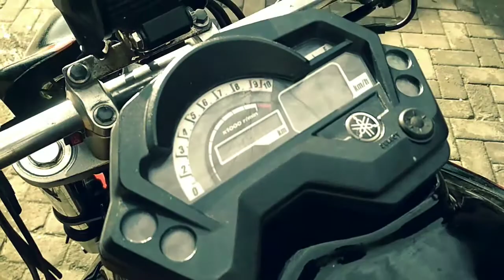Yamaha byson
Yamaha byson streetfigther modifikasi